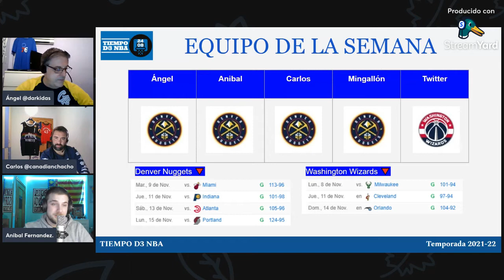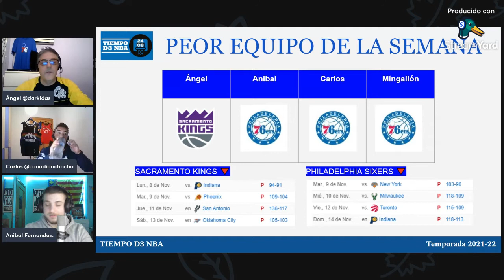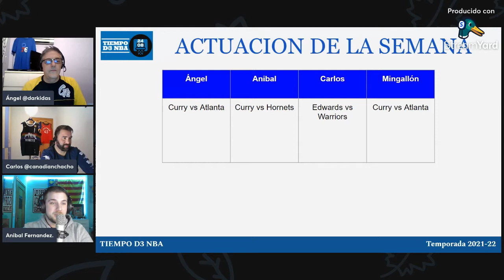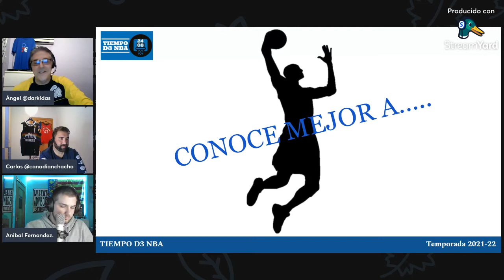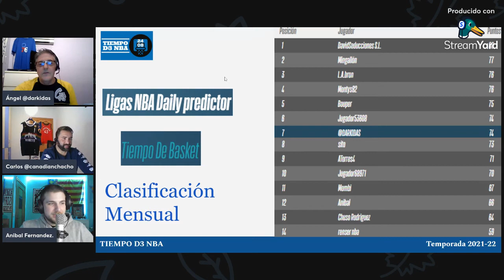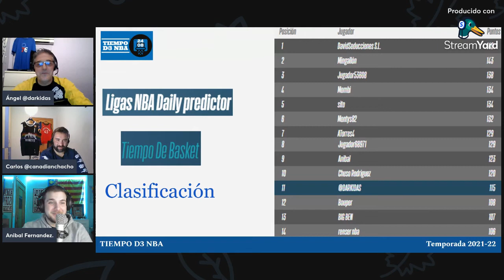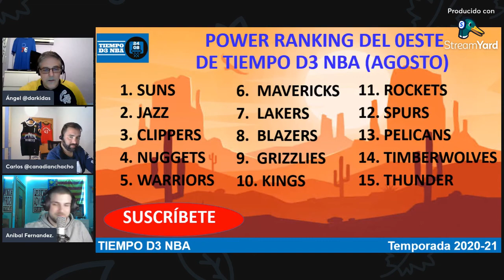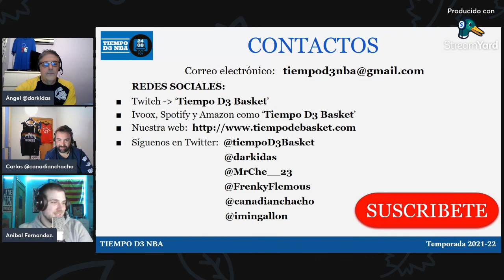🏆 ¿QUIÉN SERÁ NUESTRO MVP? (055)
✅ Repasamos toda la actualidad NBA

RRSS - @tiempoD3Basket